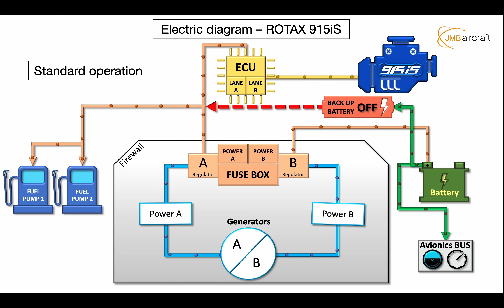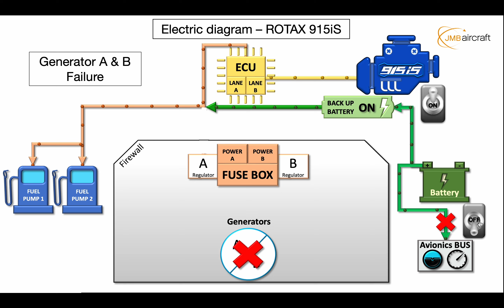ROTAX 915iS - vereinfachtes elektrisches Diagramm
Willkommen auf unserem VL3 Youtube Kanal!
Der Rotax 915iS ist einer der modernsten Motoren, der aktuell in der allgemeinen Luftfahrt verbaut wird. Aber wie funktioniert der Rotax 915iS?
Wir wollen euch den Motor in einer Video Reihe näher bringen!

In diesem Video starten wir mit dem Zusammenspiel der beiden Lichtmaschinen (Generatoren).

Wir hoffen, dass es euch gefällt und wünsche euch viel Freude beim Anschauen:

Inhalt: JMB Aircraft s.r.o.
Stimme: Christian Schaaf